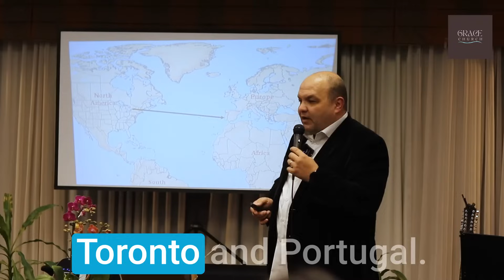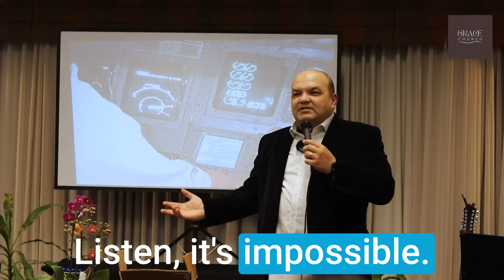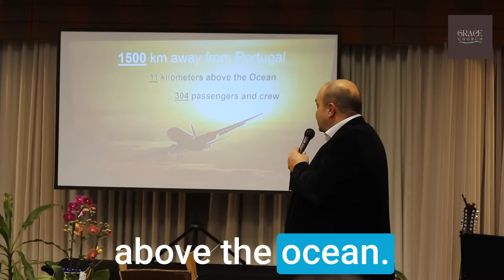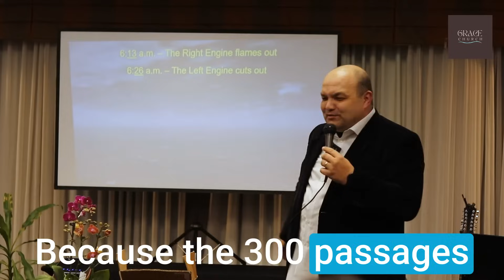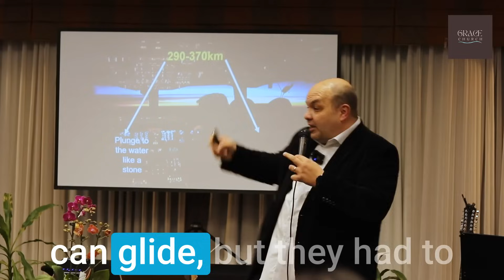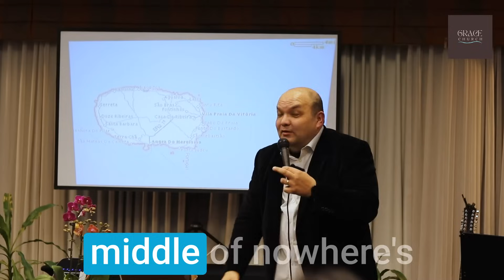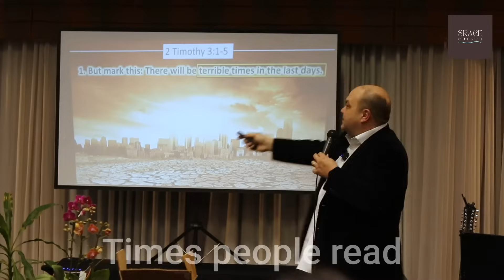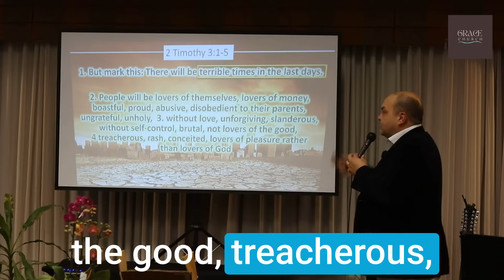WHo is Your Pilot? The Longest Flight Without Engines -Air Transat Flight 236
GraceChurchSDAChurch Have you ever found yourself in a situation where you were tested to your limits, and it seemed like all was lost? The story of Flight 236 is a gripping account of such an experience, where passengers and crew were pushed to the brink of despair, and yet managed to emerge victorious. It's a true testament to the strength of the human spirit and the power of faith.

The flight was en route to Lisbon when a catastrophic fuel leak caused the engines to shut down, leaving the plane gliding towards the ocean. With no power and little time, the pilots were forced to make a split-second decision that would mean the difference between life and death. At that moment, a divine intervention occurred, and the plane miraculously landed on a nearby airfield without any loss of life.

The story of Flight 236 is not just a tale of survival, but also a stirring example of how faith can sustain us through the toughest of times. It's a story that will leave you in awe and inspire you to believe in the power of the human spirit. Get ready for an unforgettable journey!

Air Transat Flight 236 was a transatlantic flight bound for Lisbon, Portugal, from Toronto, Canada, that lost all engine power while flying over the Atlantic Ocean on August 24, 2001. The Airbus A330 ran out of fuel because of a fuel leak caused by improper maintenance. Captain Robert Piché, 48, an experienced glider pilot, and First Officer Dirk DeJager, 28, glided the plane to a successful emergency landing in the Azores, saving all 306 people (293 passengers and 13 crew) on board.[1] Most of the passengers on the flight were Canadians visiting Europe or Portuguese expatriates returning to visit family in Portugal. This was also the longest passenger aircraft glide without engines, gliding for nearly 75 miles or 121 kilometres.[2] Following this unusual aviation accident, this aircraft was nicknamed the "Azores Glider".[3]